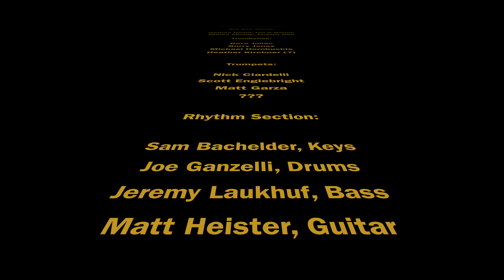'Moanin.....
This is Jeremiah True playing "Moanin'" with the Commanders Jazz Ensemble in Vacaville, CA, 2017.